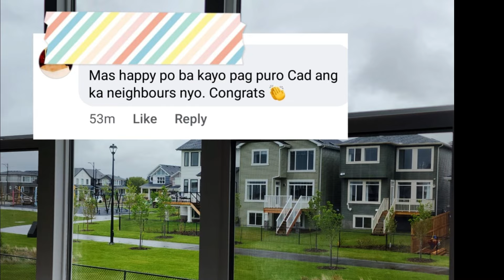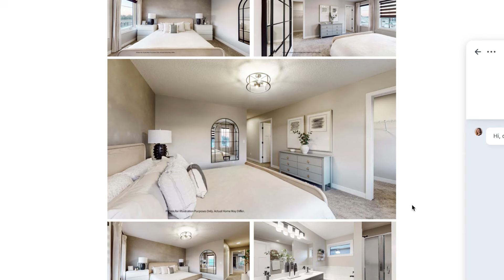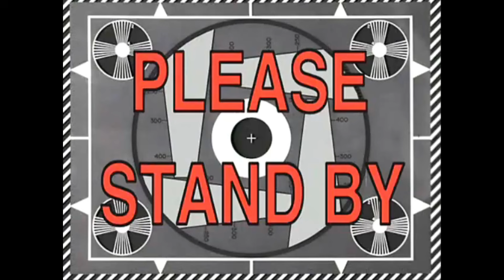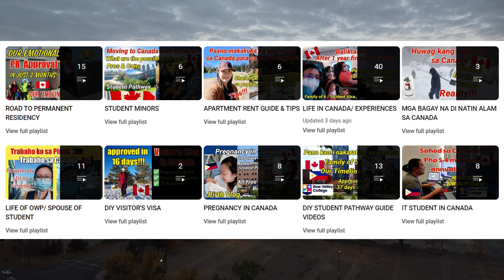ETO TALAGA YUNG BAHAY DAPAT! | PINOY IN CANADA | BUHAY CANADA | CANADA VLOG | EDMONTON